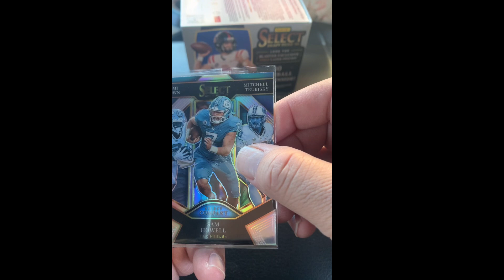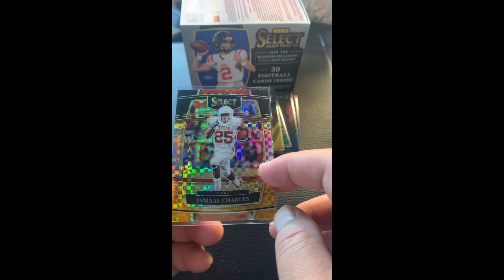PULLED #/100 CARD 💥 2022 SELECT DRAFT PICKS 💥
MUCH MAHALOS FOR THE LOVE & SUPPORT. IF YOU'RE ALREADY PART OF THE FAM,  MUCH MAHALOS FOR COMING BACK & WATCHING MY VIDEOS . HAVE A BLESSED DAY EVERYONE AND 🤙 ALOHA 🤙